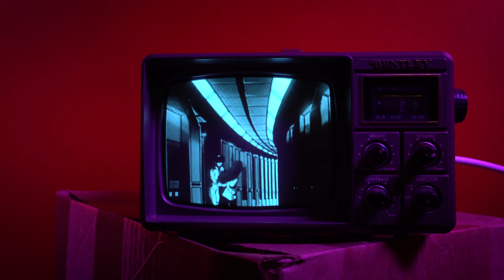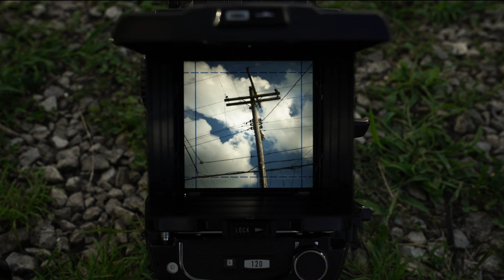Namir Blade - Space Ghost | Official Video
From the album "Aphelion's Traveling Circus" by Namir Blade
Directed & edited by Joel Davis
Set design by Namir Blade & Joel Davis
Props by Namir Blade, Joel Davis & Kristie Kutei

Mello Music Group